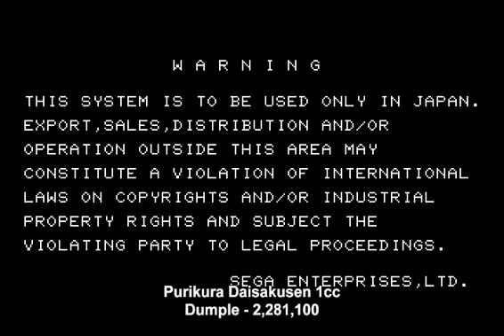Purikura Daisakusen arcade 1cc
A 1-credit clear of the arcade game Purikura Daisakusen [prikura], played with WolfMAME 0.226. Score: 2,281,100.